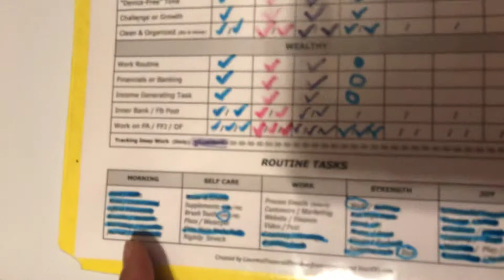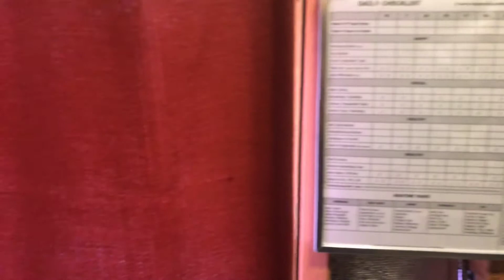INNER MENTAL BANK | Daily Checklist, Tracking and Routine Tasks